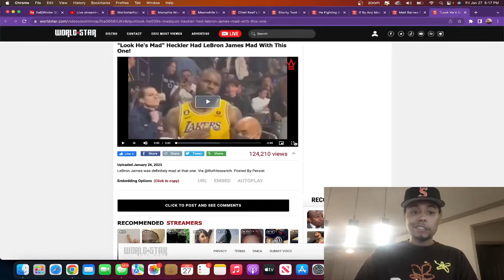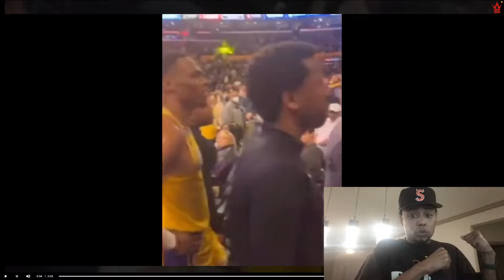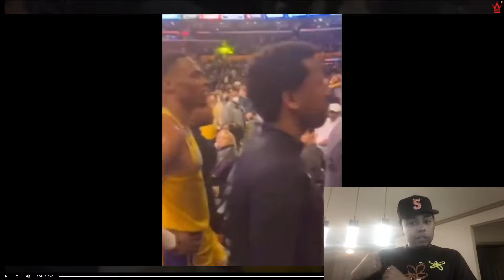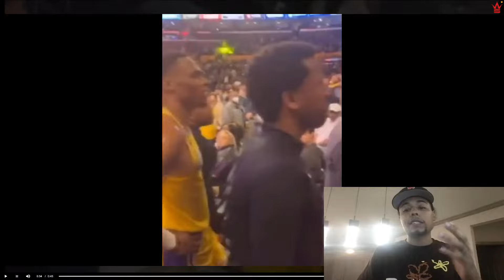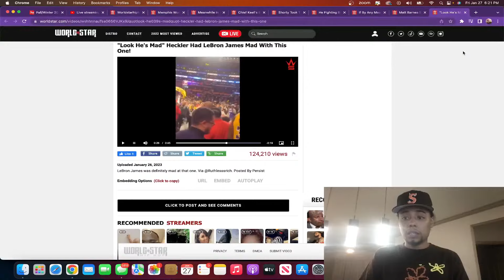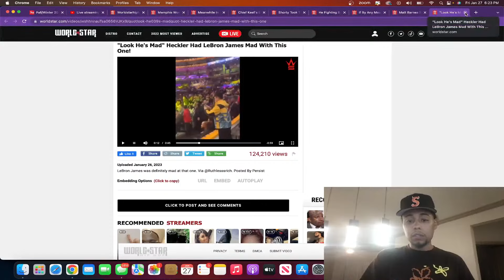Lebron James Gets Mad At A Fan Talking Crazy To Him!